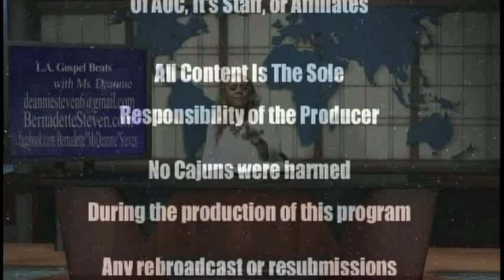December 16th 2015 LA Gospel Beats Television Program Ms.Deannie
Ladies and Gentlemen Host: Ms. Deannie brings you an inspirational & touching television program today on LA Gospel Beats. Enjoy and share with your family and friends.